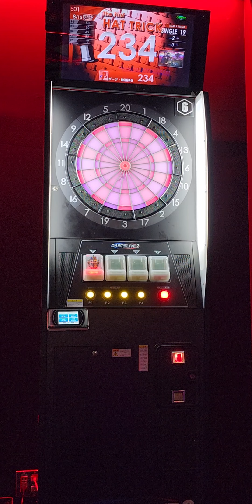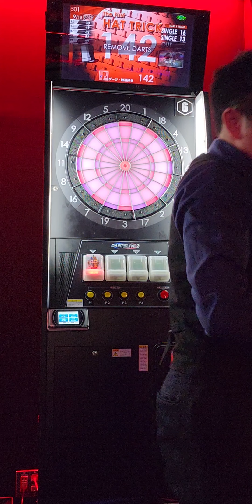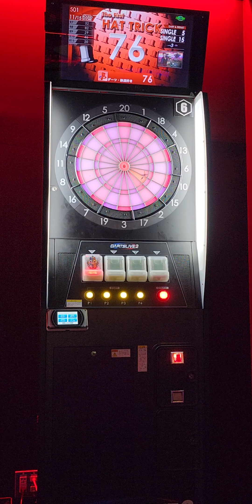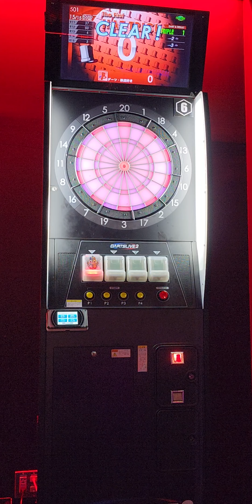【㊗️初入店！ダーツバーRUSHキタ店・501成功！】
ギリギリです(涙)